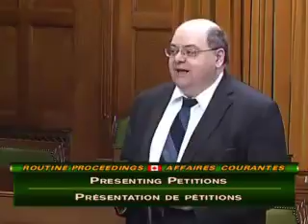Pétition pour limiter les frais des cartes de crédit pour les commercants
Le député Alain Giguère (Marc-Aurèle-Fortin) demande au gouvernement d’agir immédiatement pour réduire les frais exorbitants que les compagnies de carte de crédit imposent aux commerçants et qui finissent par être refilés aux consommateurs. M. Giguère a déposé la motion M-574 à la Chambre des communes, exigeant que le gouvernement passe enfin à l’action.

«Chaque fois qu’un consommateur fait un achat par carte de crédit, le commerçant doit verser une prime sur l’achat aux grandes compagnies de carte de crédit, a expliqué M. Giguère. Ces frais, qui battent présentement des records au Canada, gonflent la facture des petites et moyennes entreprises. Au bout du compte, ce sont les consommateurs qui en paient le prix.»

Le coût de traitement des paiements par carte de crédit au Canada oscille entre 1,5% et 4% du prix d’achat. La moyenne est de 2,5%. En 2012, les entreprises de ventes au détail ont payé 832 millions de dollars en frais de carte de crédit.  Pourtant, d’autres pays ont déjà réglementé le coût d’utilisation des cartes de crédit. Par comparaison, au Royaume-Uni le taux est de 0,8% et en Australie, il est de 0,5%.  La motion déposée par Alain Giguère demande au gouvernement de réduire le coût des affaires des propriétaires en limitant leurs frais de transaction facturés et en permettant aux commerçants de divulguer au consommateur les frais de transaction liés au mode de paiement choisi.

«Les entreprises canadiennes ne devraient pas avoir à subir les frais de cartes de crédit les plus élevés dans le monde, affirme M. Giguère. Au bout du compte, ce sont tous les Canadiens et Canadiennes qui en paient le prix. L’économie de notre pays en souffre.»

La motion d’Alain Giguère est la suivante;

Que, de l’avis de la chambre, les propriétaires des petites et moyennes entreprises sont la force motrice de la création d’emplois au Canada tandis et les détaillants et commerçants canadiens paient parmi les frais de transaction de carte de crédit les plus élevés au monde, et qu’en conséquence, le gouvernement devrait entreprendre des mesures immédiates pour rendre le coût de la vie plus abordable pour la classe moyenne en : a) réduisant le coût pour les entreprises et les consommateurs en limitant les frais de transaction facturés aux commerçants; b) permettant aux commerçants de divulguer au consommateur les frais de transaction afférant au mode de paiement choisi.